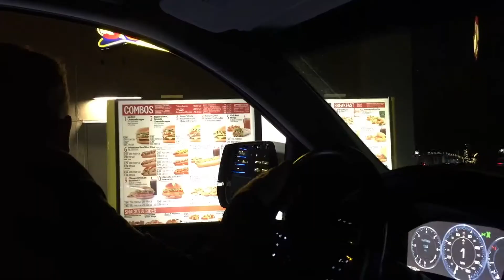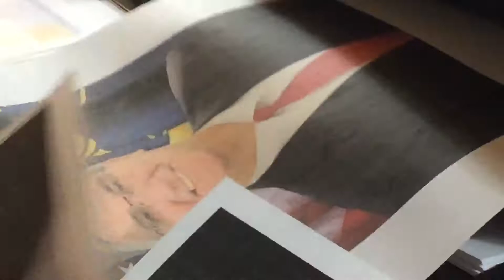How The Grinch Stole Christmas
Hope you enjoy today’s vlog everyone!! Sorry I’m so far behind wow... I’m ashamed at vlogger me.